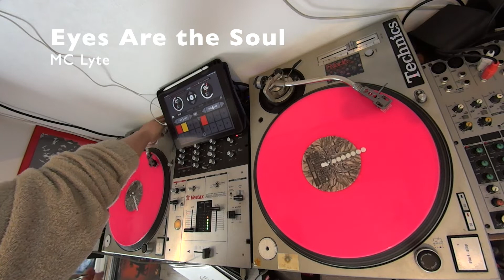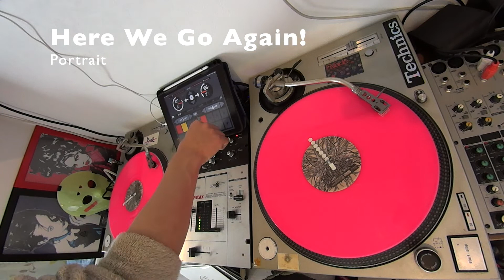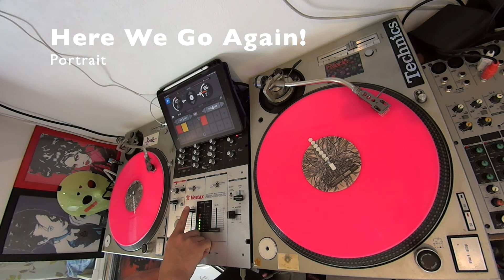DJ MIX Playlist #85 ~90s R&B MIX~ by dj Jazzy-K｜90年代前半のCoolな歌物（PMC-05ProSL）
‹機材List›
Turntable : Technics SL-1200 MK3D
DJ Mixer : Vestax PMC-05ProSL
Serato DVS Interface : Denon DJ DS1
Video Camera : Sony HDR-MV1